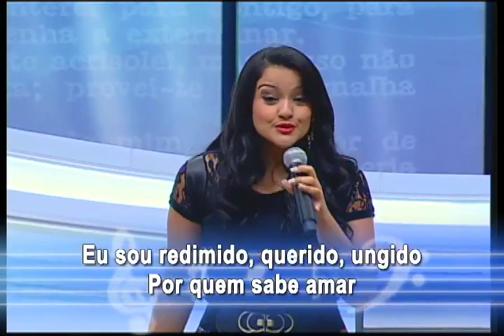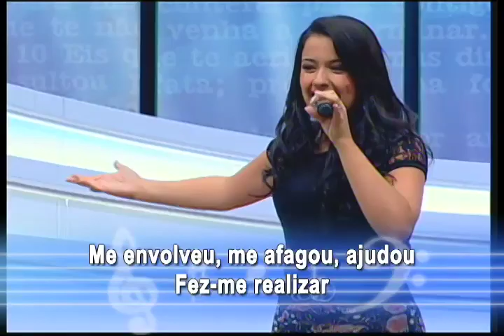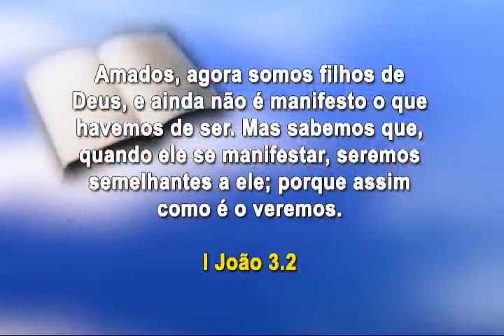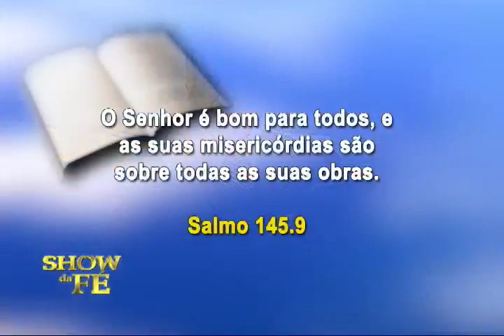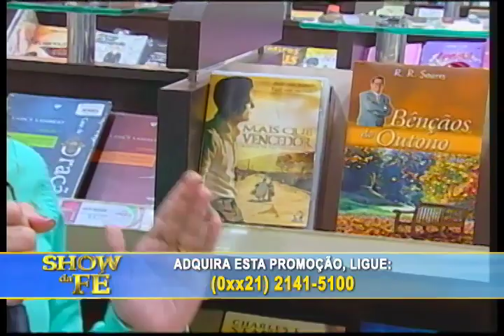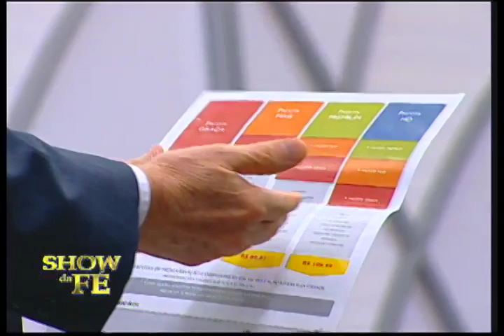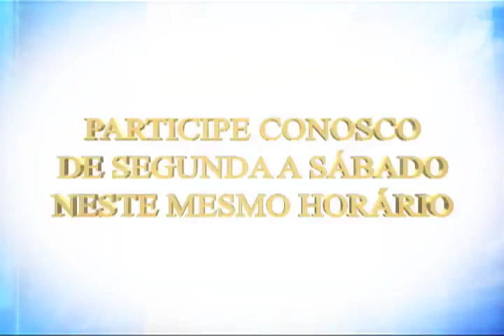Show da Fé - Número do Programa: 4094/16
Novela da Vida Real: Cristiano (Cotia)
Musical: Bruna Martins - Grande Deus (CD O novo de Deus)
Momento Nossa TV: Lucyanne (PR)
Data de Exibição: 14/03/16
Dia de Exibição: 2ª-feira